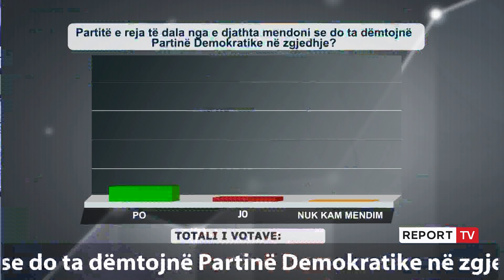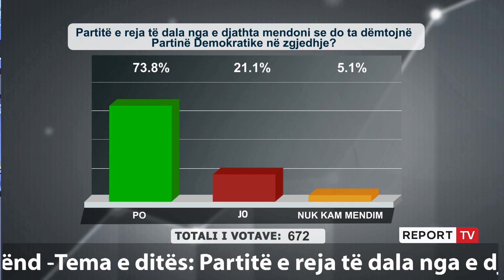Report TV - Apeli i vlonjatit: Meta të arrestohet ka kryer krime! Turp që është shqiptar!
Një tjetër qytetar është shprehur kundër deklaratave të presidentit Ilir Meta bërë në një emision televiziv këtë javë. Ai ndau mendimin se kreu i shtetit duhet të arrestohet dhe të akuzohet për krimet që sipas tij ka kryer. Në emisionin e mëngjesit “Shtypi i Ditës dhe Ju” vlonjati shprehu indinjatën e tij për mungesën e veprimit nga ana e drejtësisë e cila duhet ta arrestojë Metën për krimet që ka kryer dhe ai të dënohet për gjithcka i ka bërë këtij vendi ka thënë qytetari.